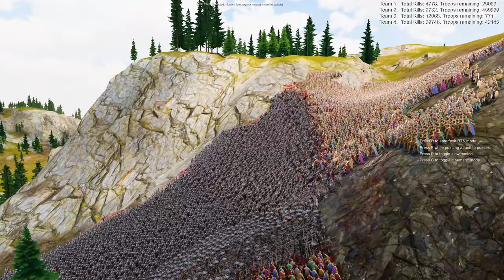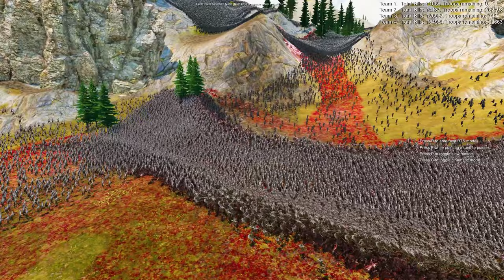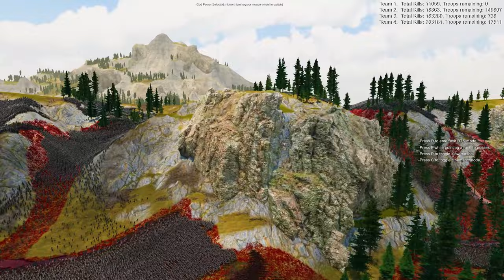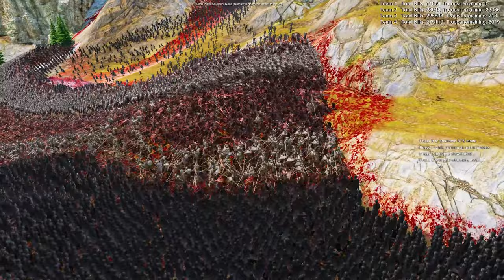500,000 White walker vs Uruk Orcs vs Aliens vs Spartan | Ultimate Epic Battle Simulator 2 UEBS 2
500,000 White Walker vs Uruk Orcs vs Aliens vs Spartan | Ultimate Epic Battle Simulator 2 UEBS 2

In this battle, 4 teams consisting of 500000 White walkers, 50,000 Uruk Orcs, 50,000 Spartans, and 777 aliens will face each other.
Who will win this battle?

Let's not ignore the elephant in the room! UEBS2 features revolutionary new crowd rendering and AI technology that uses pure GPU POWER to bring nation-size battles to life! Witness the first game to fully utilize full GPU acceleration for every AI individual and all the technology behind the crowd tech. UEBS2 handles 100 times more characters on screen than its predecessor and in far greater detail and quality. Details were not ignored, every individual has highly advanced decision-making and animation, all while working together for a greater goal. We are also working on our own 'mass' GPU physics engine. We hope to bring physics to a new scale, which may allow thousands of ragdolls and millions of physics-based objects. Remember, our physics engine is in very early development so we can't make any guarantees.

This video was made using the Ultimate Epic Battle Simulator 2. UEBS 2.